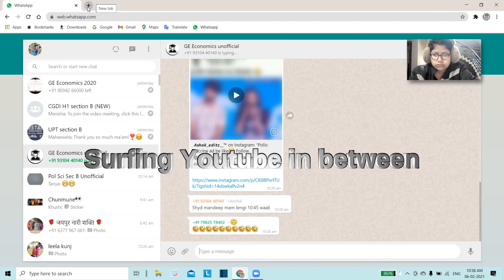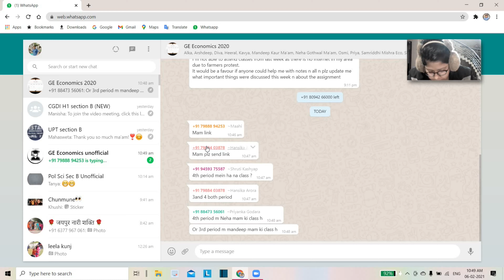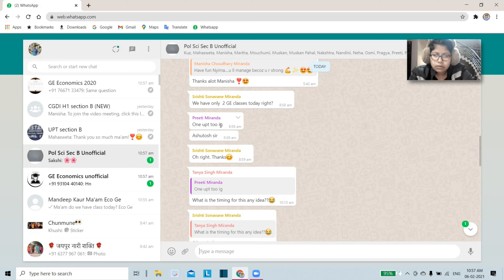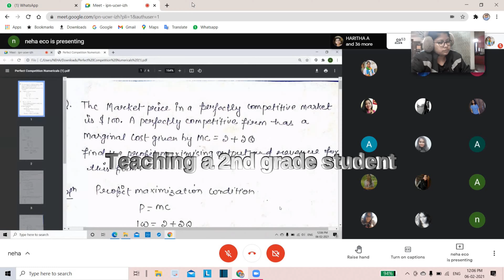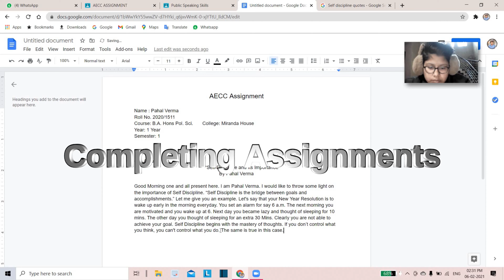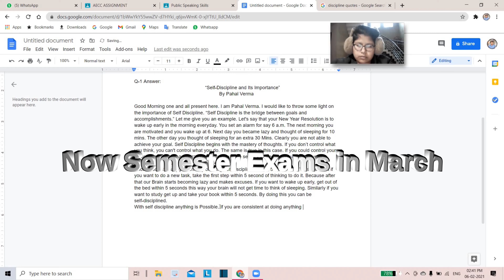Life of a student after 2020 l Online Classes 2021 l Miranda House College l Delhi University